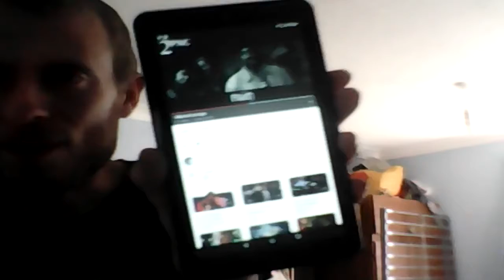Malt fucking liquor